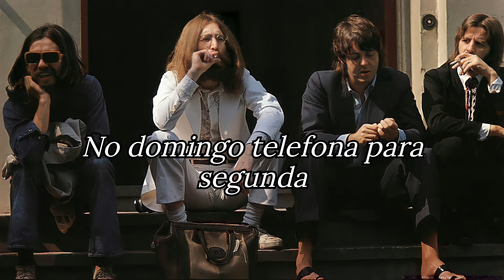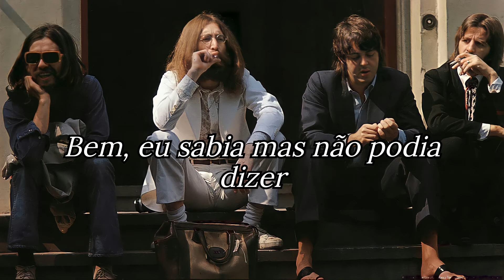She Came In Through the Bathroom Window - The Beatles - Tradução/Legendado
She Came In Through the Bathroom Window " é uma canção da banda de rock inglesa Beatles, de seu álbum de 1969 Abbey Road . Escrito por Paul McCartney e creditado a Lennon-McCartney , é a quinta música do álbum , imediatamente após " Polythene Pam ".

McCartney disse que a música foi inspirada nas roupas da Apple (fãs dedicados que ficavam do lado de fora do estúdio Abbey Road, dos escritórios da Apple Corps e das casas individuais dos Beatles), que invadiram a casa de McCartney em St John's Wood . Diane Ashley diz:

Estávamos entediados, ele tinha saído e decidimos visitá-lo. Encontramos uma escada em seu jardim e a colocamos na janela do banheiro, que ele havia deixado ligeiramente aberta. Fui eu que subi e entrei.

Ela então abriu a porta da frente para deixar os outros entrarem. A roupa suja também roubou várias fotos, além de roupas. Outra barba da Apple, Margo Bird, lembra-se de ser boa amiga de McCartney - ela costumava levar seu cachorro para passear - e mais tarde conseguiu um emprego na Apple Corps. Ela diz que foi solicitada a recuperar uma fotografia de seu pai Jim, o que ela fez.